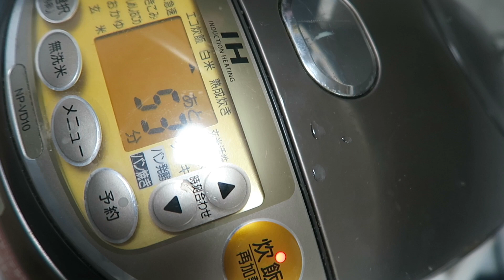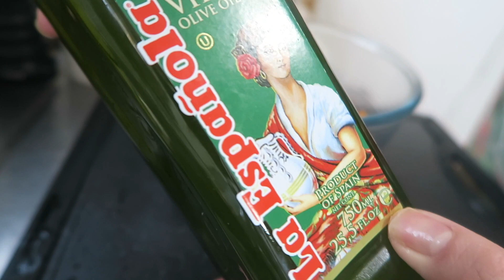JANTA: CARNE DE PORCO COM VINAGRE E SHOYU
OLA AMORES TUDO BEM COM VOCES?HOJE FAREI O JANTAR JUNTINHO COM VOCES...TEREMOS UMA CARNE DE PORCO QUE DERRETE NA BOCA. A MELHOR CARNE DE PORCO QUE VC JA COMEU !

PANCETA COM VINAGRE E SHOYU

1300 GRAMAS DE CARNE DE PORCO
40 ML DE LIMAO
120 ML DE VINAGRE DE ARROZ
60 ML DE SHOYU
6 DENTES DE ALHO...SE FOR MUITO GRANDE UTILIZE 4
240 ML DE AGUA
AZEITE PARA FRITAR

instagram ^^ @mazegohanoficial